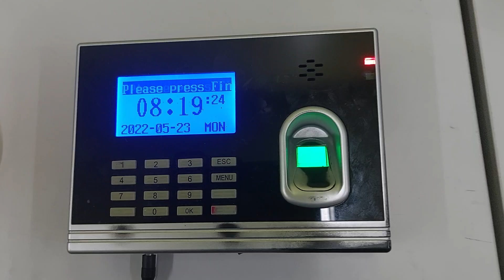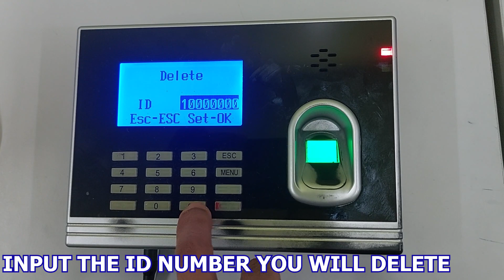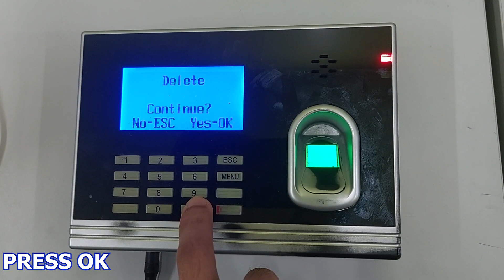Royal - Kaakbay Tutorials | Biometrics BTM006 Delete User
How to Delete User